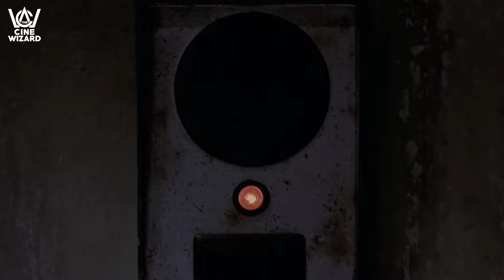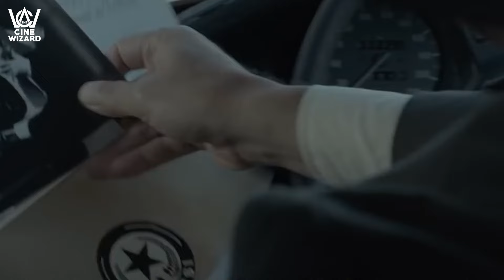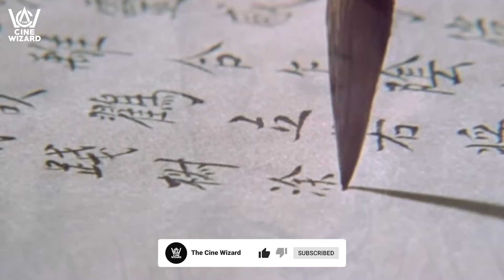Top 10 Martial Arts Movies of All Time ( The Cine Wizard )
Brace yourselves for an adrenaline-packed journey through the best martial arts films ever made! From Bruce Lee's iconic showdown to Jackie Chan's breathtaking stunts, "The Cine Wizard" presents the ultimate countdown that redefines action cinema. Get ready for bone-crunching fights, epic narratives, and jaw-dropping visuals. Which martial arts masterpiece will claim the top spot? Dive into the world of cinematic martial arts and join the discussion in the comments below!